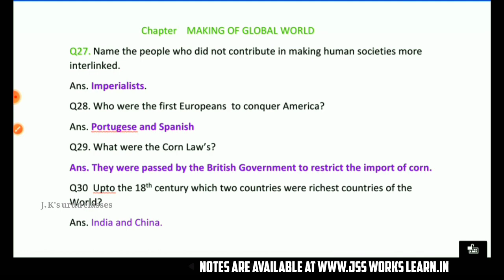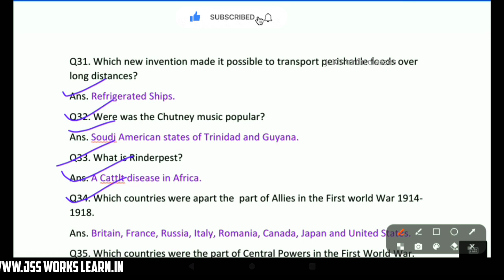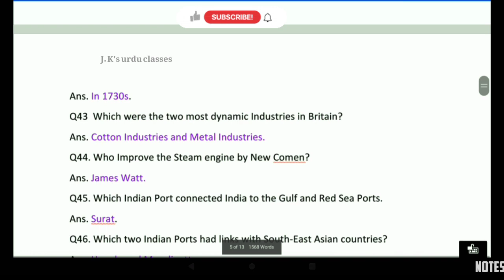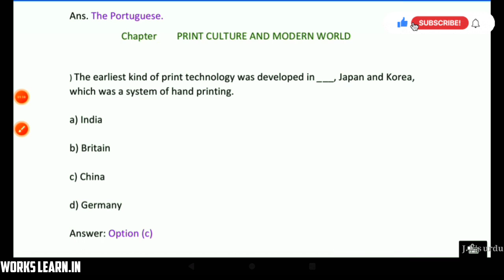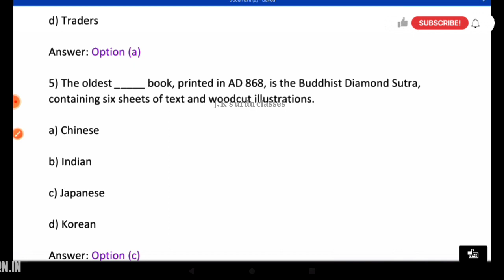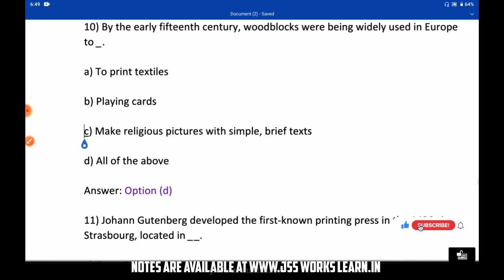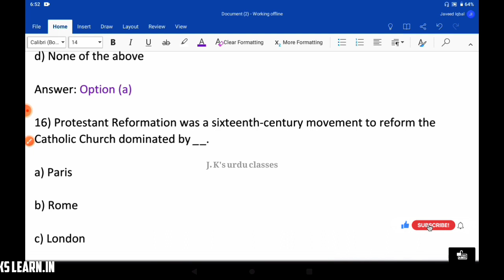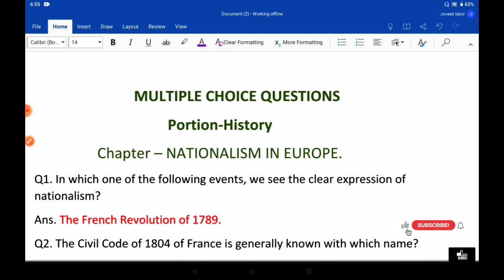Most Important MCQ's|| Class 10th Social Studies|| JKBOSE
This vedio is made for the students of class 10th.
Jammu and kashmir Board of School Education prescribed Syllabus
jks Urdu classes.
# Result oriented vedios
# Based on exam point of view.